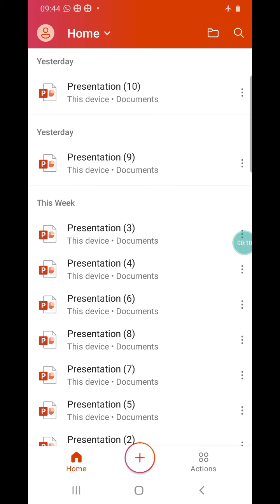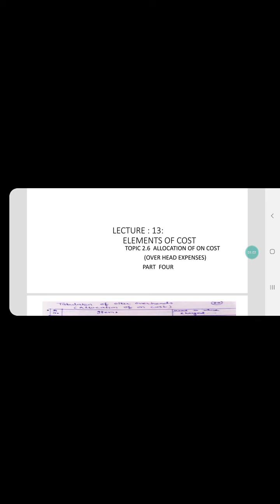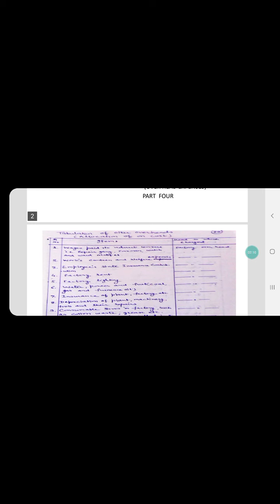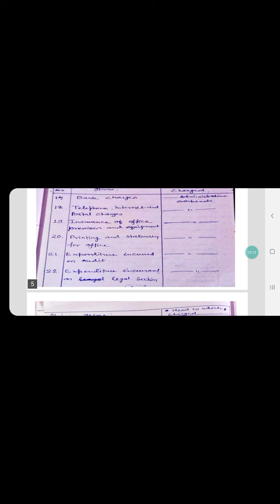ME309 ELEMENTS OF COST 2.6 ALLOCATION OF ON COST PART FOUR by G C TANWAR